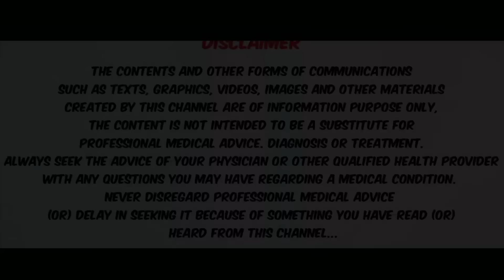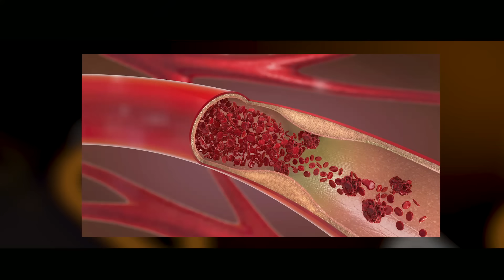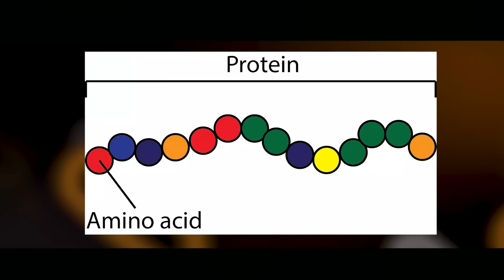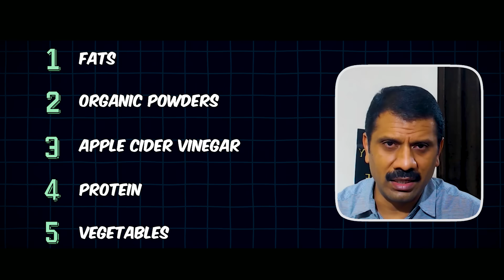5 FOOD INGREDIENTS TO REDUCE BLOODSUGAR SPIKES |உணவில் இவற்றை சேர்த்து சர்க்கரை ஏறுவதை தவிர்க்கலாம்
HERE IS A COUNTDOWN  OF TOP 5 FOOD INGREDIENTS THAT HELP IN REDUCING BLOOD SUGAR SPIKES. WE HAVE ALSO ADDED EXAMPLES OF HOW TO ADD THEM IN OUR FOOD . ALSO PROS AND CONS OF EACH HAVE BEEN DESCRIBED .

92,NARAYANA GURU ROAD(NEXT TO NARAYANA GURU SCHOOL)
SAIBABA COLONY,COIMBATORE-643011
LOCATION: 2WGW+7G Coimbatore, Tamil Nadu